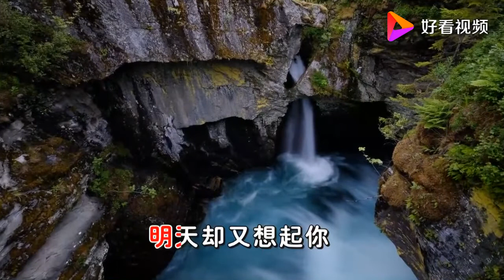邓丽君演唱的经典歌曲《奈何》超美超好听！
邓丽君演唱的经典歌曲《奈何》超美超好听！,本视频由黄河影音提供,2090次播放,好看视频是由百度团队打造的集内涵和颜值于一身的专业短视频聚合平台